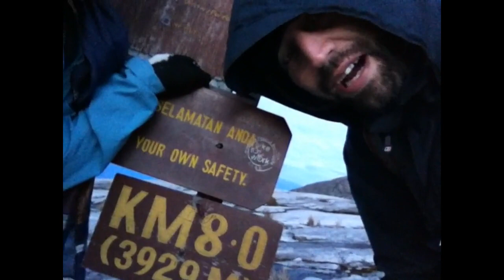A Video Diary: Climbing Mount Kinabalu, Borneo, Sabah, East Malaysia (Archive Travel Video, 2012).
In this short video we document our journey climbing Mount Kinabalu, Borneo, Sabah, East Malaysia. Spoiler alter - we made it to the top and the view was AMAZING!

Mount Kinabalu is the highest mountain in Borneo and Malaysia. With an elevation of 4,095 metres (13,435 ft), it is third-highest peak of an island.

This video was shot and edited on an iPod using iMovie.